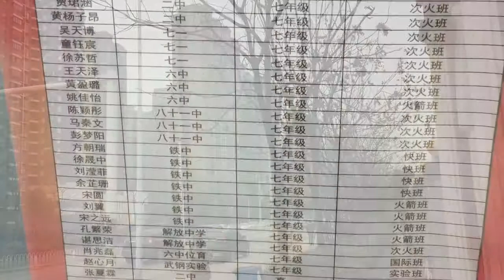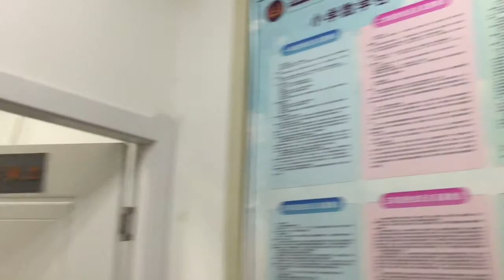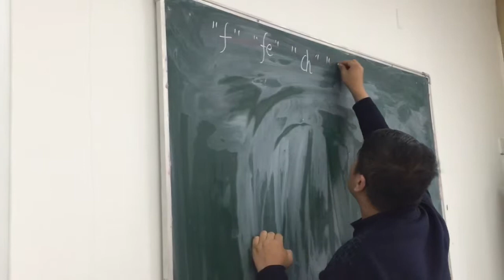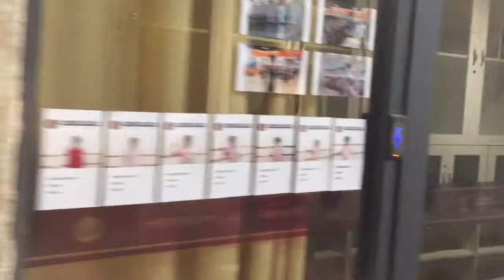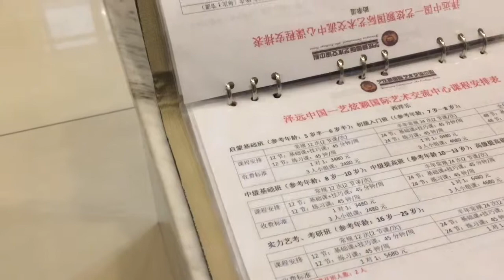EARLY Childhood Education Center in Wuhan 实拍武汉早教中心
Today is 小年 December 25th in Chinese lunar calendar. All the shops are preparing to be close for two weeks long Chinese New Year holiday. This is the last day of this YiXuanYing Education Centre. They offer supplemental classes for school kids and artist training such as painting, music instruments and dance.
This center is open by my friend and her husband four years ago. Now they have five different education centers in Wuhan. They are planning to open five more this year.
The children who come to this place is around 4-12 years old. After elementary school, art and music education will be out of education program. Parents will let their kids to focus on school classes such as Chinese, mathematics, and English. A few kids will continue to come here for art classes. But it’s more like a way to release the stress.
The fee is 300$ to 600$ per session per subject, it’s about 25 hours. According to the statistics, the average salary per month is 600$ in Wuhan. Normally kids don’t take only one class per session.
Due to one child policy ( now is two children policy), parents and grandparents are willing to pay for all these fees. It’s a common sense in China. Education is everything.